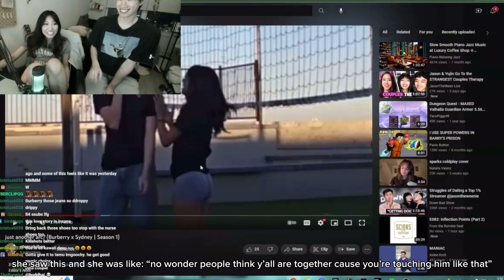building a Burberry | “Cuteness Overload!” Episode 1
Season 3: “Cuteness Overload!” Episode 1

_Editor’s Note_

Burberry and Sydney are NOT DATING as of 12/08/2023. If anybody featured in this video would like this taken down, I will happily do so (dm or leave a comment).
     First few mins (1:35-7:00) is just Burberry doing dumb s***. Skip it if you’d like.

_Introduction_

     This guy is going to be a future nurse? Burberry did not even workout brah 😭

Plan for the day:
-Gym
-Bookstore
-Eat Pizza
-Volleyball
-Clips
-Eyebrows

_Socials_

Only - LeeHi
Cánh Đồng Yêu Thương - Trung Quân
Love, maybe - Jeong DongHwan